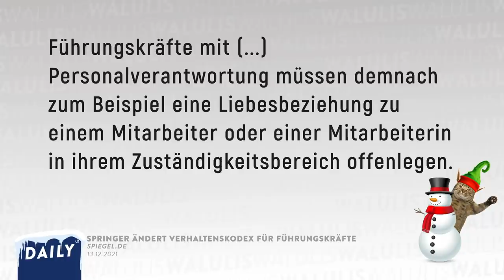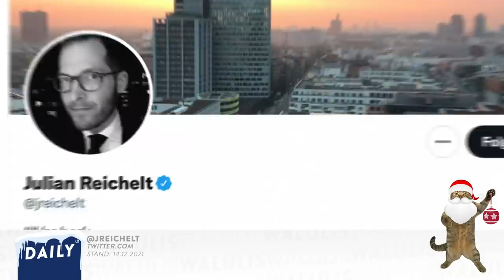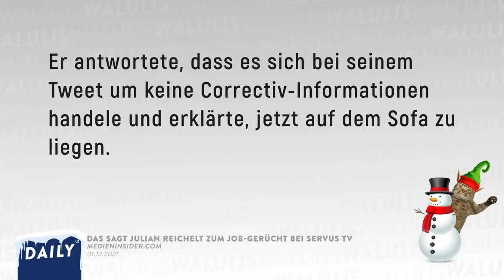Julian Reichelt: Ich bin das Opfer | WALULIS DAILY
Julian Reichelt ist nach seinem Rausschmiss bei der BILD bereits seit einer Weile von der medialen Bildfläche verschwunden. Aber: Kommt er jetzt zurück? Und wenn ja, wann, wo und wieso? Welche Gerüchte über sein Comeback im Raum stehen und wie er sich selbst als Opfer einer gigantischen Verschwörung sieht - das ist heute unser Daily.